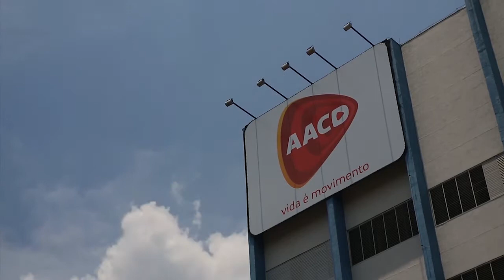AACD | Institucional 2017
Neste vídeo institucional, você pode conhecer um pouco mais sobre o trabalho que a AACD realiza há 67 anos.